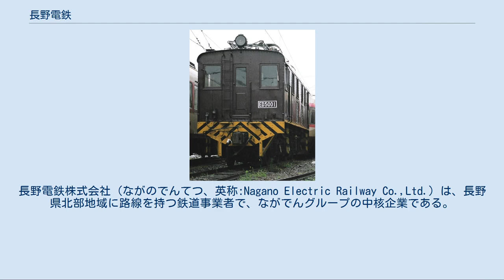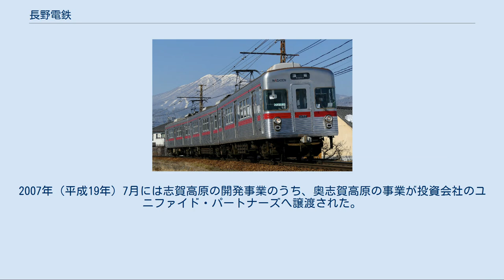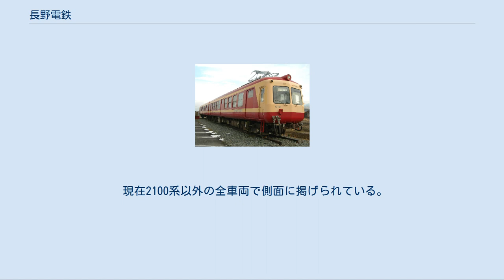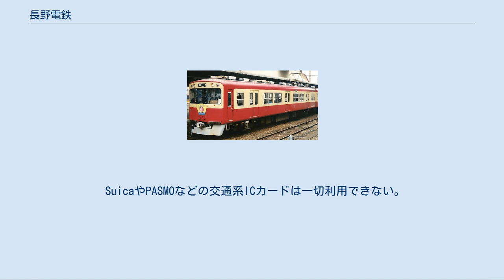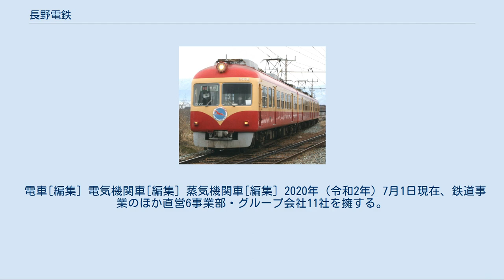長野電鉄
長野電鉄株式会社（ながのでんてつ、英称:Nagano Electric Railway Co.,Ltd.）は、長野県北部地域に路線を持つ鉄道事業者で、ながでんグループの中核企業である。
長野県長野市権堂町2201に本社を置く。
 須坂や中野といった千曲川東岸地域（河東地区）と国鉄線の接続による産業輸送近代化を目的とした「河東鉄道」を発祥とし、その後県都である長野との接続を図るべく「長野電気鉄道」を設立し須坂駅 - 長野駅間を開業、両社を統合して発足したのが現在の長野電鉄である。
山の内線開業により湯田中・渋温泉や志賀高原の開発を進めるなど観光開発にも注力し、スキーブームの先鞭となった。
 長野線は開業当初から長野市内・近郊で複線区間を有し（当時は権堂駅 - 信濃吉田駅間・その後長野駅および朝陽駅まで複線延伸）、複線区間では20 - 30分毎の高頻度運転を続けており、都市内鉄道としての性格も強かった。
戦後は長野市の都市計画において長野都市圏の大動脈として位置付けられ沿線の開発も進み、また長野市と須坂市・中野市を結ぶ都市間路線としての機能も強くなったことから観光色は若干弱くなっていたが、新型特急用車両の導入により観光輸送にも改めて取り組んでいる。
 開業線のほかに木島から野沢温泉、湯田中から渋・安代までの具体的な延伸計画や「善光寺平環状線構想」と称された河東線 - 飯山鉄道（現JR飯山線） - 千曲川西岸線（豊野・長野 - 屋代）の直通運転という雄大な構想もあったが、ともに実現せず今に至る。
 かつては直営でバス事業も行っていたが、1987年（昭和62年）3月より一部路線を順次ながでんグループの子会社に移管し、1995年（平成7年）10月には残るバス事業を長電バスに分社した。
 2002年（平成14年）4月1日に河東線の一部区間（信州中野駅 - 木島駅間、通称「木島線」）が、2012年（平成24年）4月1日には屋代線（屋代駅 - 須坂駅間、24.4km）が廃線となるなど、他の地方鉄道同様、厳しい状況下にある。
2007年（平成19年）7月には志賀高原の開発事業のうち、奥志賀高原の事業が投資会社のユニファイド・パートナーズへ譲渡された。
 1926年（大正15年）から現在まで用いられる長野電鉄社紋 現行の社紋は、1926年（大正15年）の河東鉄道・長野電気鉄道の合併以来使用されている。
中央の星は長野電気鉄道の「長」の字の草書体が基になっており、1907年（明治40年） - 1966年（昭和41年）に用いられた初代・2代目長野市章などにも見られる図案である。
この星形を、旧河東鉄道の社紋から引き継いだ千曲川を表す3本線で囲み、以て河東鉄道・長野電気鉄道の合併で長野地域と河東地域とが結ばれたことを示している。
 なお、旧河東鉄道の社紋は「東」の文字を3本線で丸く囲んだものであり、旧長野電気鉄道の社紋は楔型に図案化した「ナガノ」の文字を6つ円形に並べて電車の車輪を模したものであった。
 現在2100系以外の全車両で側面に掲げられている。
また、以下の通り一部のグループ会社で同様もしくは翻案した社紋を用いている。
 路線図（クリックで拡大） 以下の路線を保有する。
あるいは保有していた。
各路線の運行形態、駅一覧などは以下の各記事を参照のこと。
 河東線の一部廃止（信州中野駅 - 木島駅間）を受けて、実際の運行形態に合せて路線名称も変更された。
 大人普通旅客運賃（小児半額・10円未満切り上げ） - 2019年10月1日改定。
 SuicaやPASMOなどの交通系ICカードは一切利用できない。
 大人特急料金（小児半額） コンパートメント料金（スノーモンキー個室席） 年度別実績 年度別実績 以下の車両が在籍している。
車両搬入は屋代線の廃止に伴い他社線との接続が失われたため、トレーラーでの輸送に切り替えられている。
 特急列車用[編集] 普通列車用[編集] 現存する車両の他に以下の車両が在籍していた。
特記なき限り自社発注車である。
 電車[編集] 電気機関車[編集] 蒸気機関車[編集] 2020年（令和2年）7月1日現在、鉄道事業のほか直営6事業部・グループ会社11社を擁する。
 詳細は「ながでんグループ」を参照